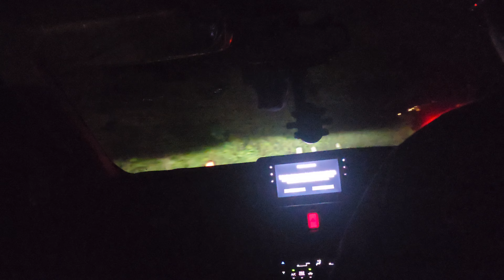Mt Batur Jeep Tour | Active Volcano | Black Lava Exploration | Natural Hot Springs | Day 3 Pt 1 | 4K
On Day 3 Part 1 of our Bali vlog we visited Mt Batur on a Jeep Tour which is the 2nd Highest Active Volcano of Bali. Then we went for Black Lava Exploration. After that we chilled in the Batur Natural Hot Springs.